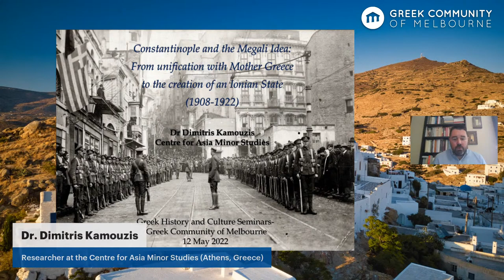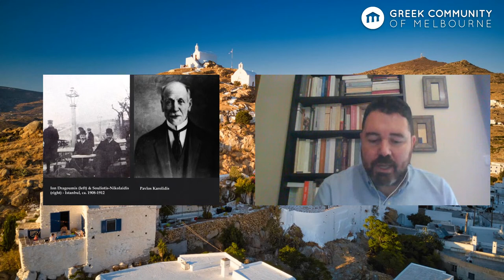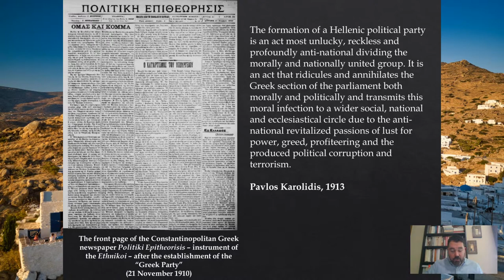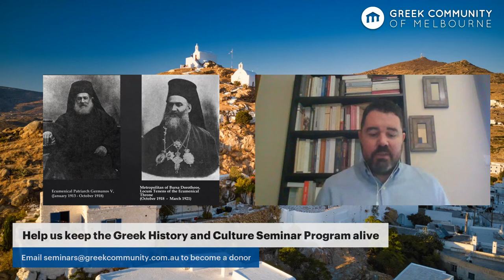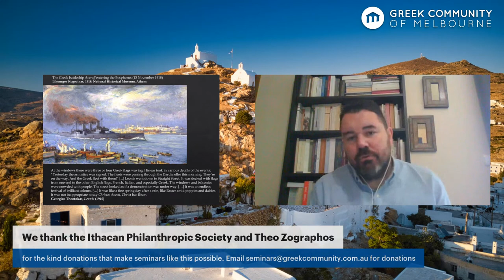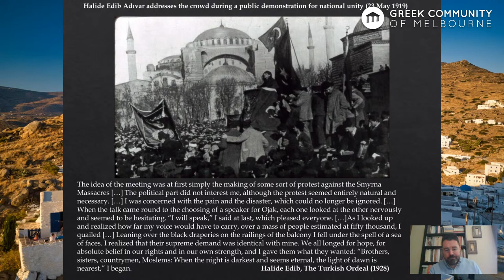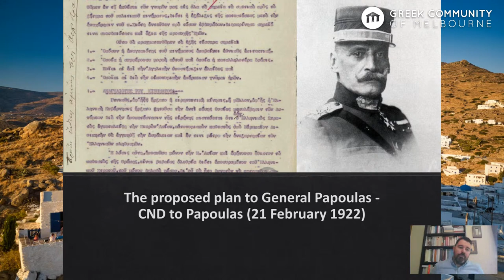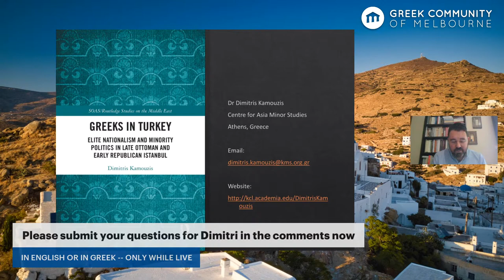ONLINE ONLY: Constantinople and the Megali Idea: From unification to the Ionian State |Seminars 2022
Presenter: Dr Dimitris Kamouzis

Synopsis:

The period preceding the victory of the Kemalist forces and the “Asia Minor Catastrophe” (September 1922) constitutes a turning point for the history of the Ecumenical Patriarchate of Constantinople and the Orthodox Greeks of the Ottoman Empire. The aim of this paper is to provide an overview of the political identification of the Patriarchate and the Constantinopolitan Greeks with Eleftherios Venizelos and the Greek irredentist plan of the Megali Idea (Great Idea). Initially the paper will focus on the endeavours of the religious and lay leaderships of the Greek Orthodox millet (ethno-religious community)  to sever their ties with the Porte and propagate the unification (enosis) with ‘Mother Greece’ from the signing of the Mudros armistice (30 October 1918) until the loss of Venizelos in the Greek elections of November 1920. Afterwards it will cover the second and most dynamic phase of the Greek nationalist movement in Istanbul, which in terms of political goals was characterized by a shift from the unification with Venizelos’ Greece to the creation of a separate state for the unredeemed Greeks in Asia Minor.

Bio:

Dimitris Kamouzis is a Researcher at the Centre for Asia Minor Studies (Athens, Greece). He completed his PhD in History at the Department of Byzantine and Modern Greek Studies, King’s College London. He has been a scholar of the Alexander S. Onassis Public Benefit Foundation, a Research Fellow of the John S. Latsis Public Benefit Foundation and the National & Kapodistrian University of Athens and a Teaching Fellow at King’s College London. He has participated in numerous conferences and has published several journal articles and book chapters on the Greek Orthodox populations of the Ottoman Empire/Turkey. His latest book is entitled Greeks in Turkey: Elite Nationalism and Minority Politics in Late Ottoman and Early Republican Istanbul (Oxon & New York: SOAS/Routledge Studies on the Middle East, 2021). He has also co-edited the forthcoming volume: Greek Soldiers and the Asia Minor Campaign: Aspects of a Painful Experience (In Greek, Ekdoseis Vivliopoleion tis Hestias, 2022).

We thank the Ithacan Philanthropic Society for the kind donation that makes seminars like this possible.

You too can donate for one or more seminars and (optionally) let your name or brand be known as a patron of culture to our members, visitors and followers, as well as the broader artistic and cultural community of Melbourne.

Delphi Bank, Delphi Business Group, Symposiarch